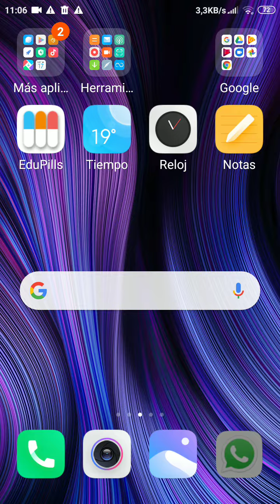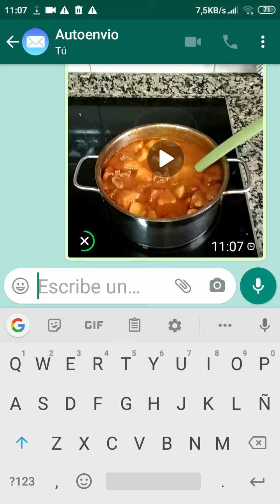AL CONFINAMENT FORMAT: ENVIAR VÍDEOS PER WHATSAPP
Formació bàsica sobre com enviar vídeos fets al moment, des del mateix whatsapp